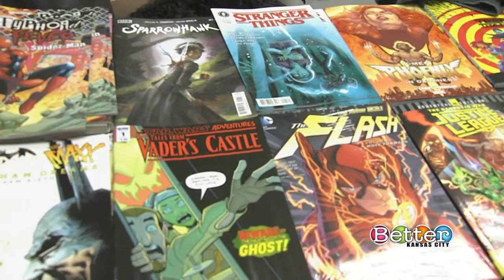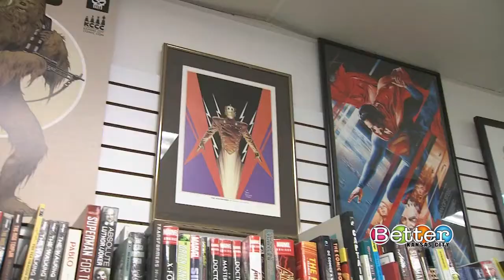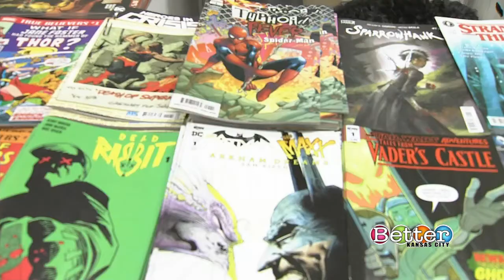Superheroes galore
Bill took a trip to Elite Comics to see how they are celebrating 25 years of business in Overland Park